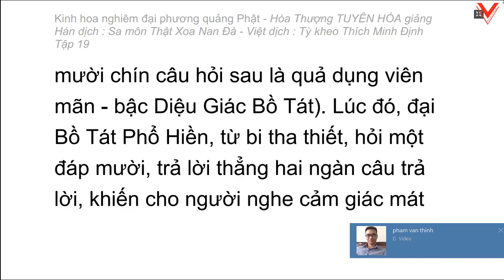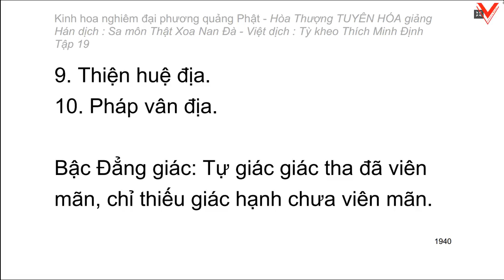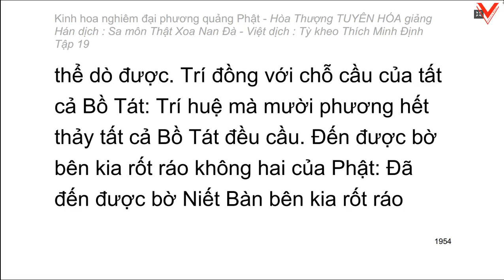Kinh hoa nghiêm - hoà thượng Tuyên Hoá giảng giải - Tập 19/25 (tiếp theo)